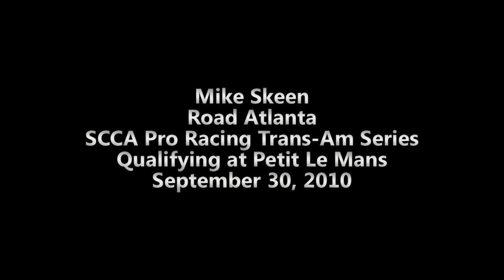Mike Skeen: 2010 SCCA Trans-Am Qualifying at Road Atlanta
Here is the single qualifying lap turned by Mike Skeen to earn the pole position for the 2010 SCCA Pro Racing Trans-Am race at Petit Le Mans.  This lap of 1:19.3, 115.278 mph average speed set a new lap record.